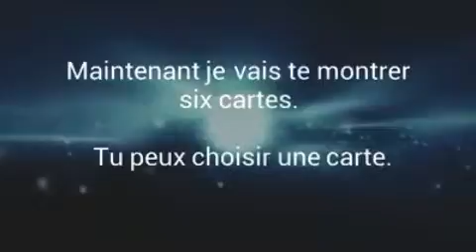vous allez pas en croire vos yeux mais je pense que c'est de la magie suivez cette vidéo jusqu'à...